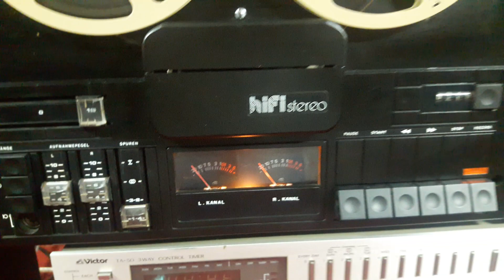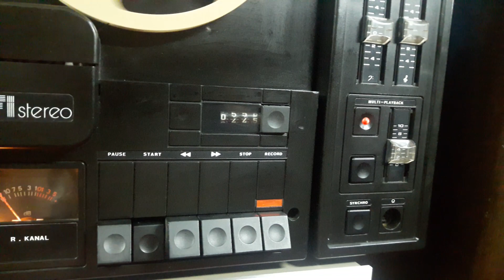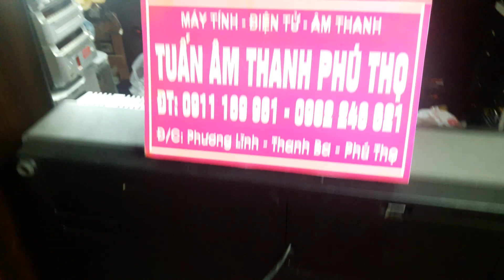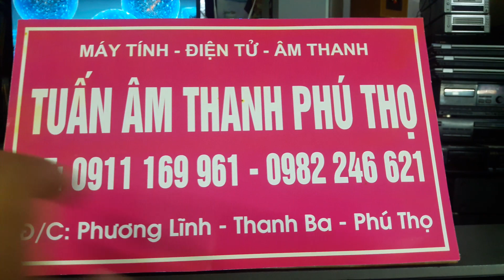ĐẦU CỐI GRACIA M2408 SD GIÁ 9.800 LH 0911 169961 - 0982 246621